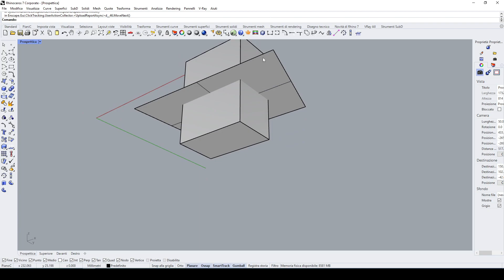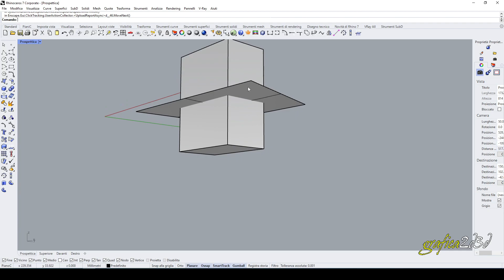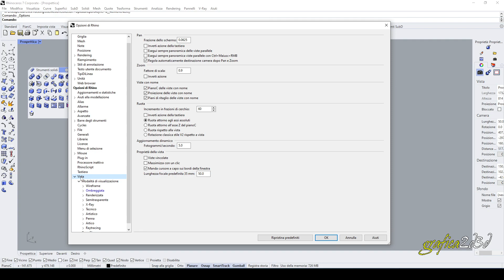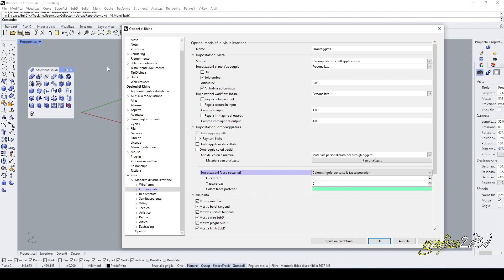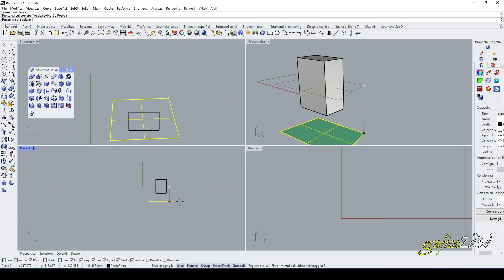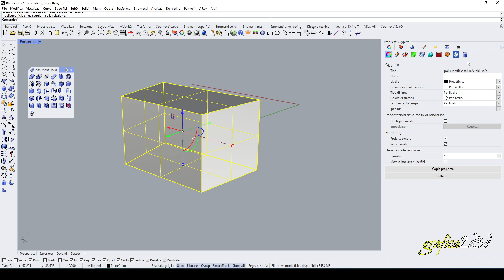utilità di colorare le facce posteriori in rhinoceros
Qui trovi le playlist del nostro canale youtube, se sei interessato ad un argomento in particolare scrivici in privato o qui nei commenti